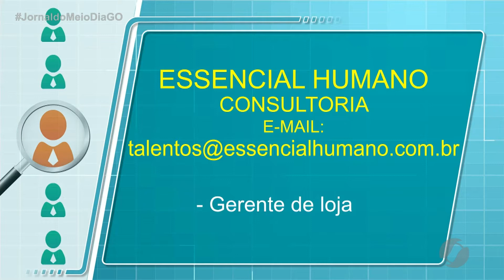JMD (05/11/21) Vagas de Emprego